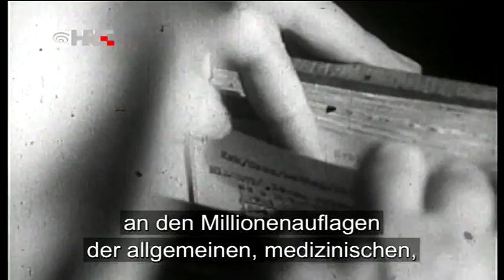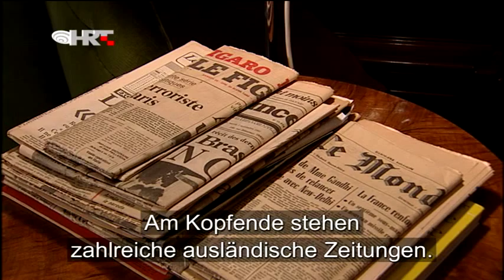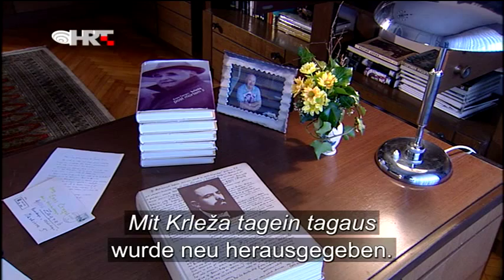Krleža in der Unsterblichkeit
Er hat den Weg in die Unsterblichkeit gefunden – das sagte einst jemand über den kroatischen Schriftsteller Miroslav Krlež. Seinen Namen tragen zahlreiche Kulturveranstaltungen, Preise, Stiftungen. Seine Werke werden auch weiterhin in allen Teilen der Welt herausgegeben. Wer Krleža gekannt hat, sagt, es sei sein größter Wunsch gewesen, dass seine Werke auch nach seinem Tod intensiv weiterleben. Natürlich, welcher Schriftsteller wünscht sich das nicht. Doch Krleža hatte das seltene Glück, dass seine Werke in die Hände einer Person gelangten, die sich aufrichtig um dieses große Reichtum zu kümmern wusste. Und all jene Herausgeberpläne erfüllte, die Krleža selbst umsetzen wollte, jedoch während seines Lebens nicht vollendete.